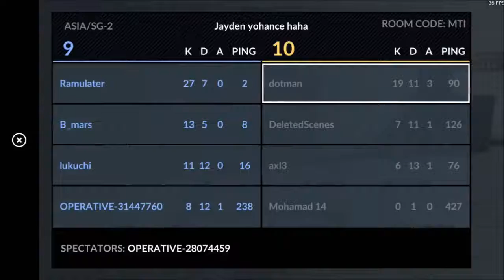AMAZING PISTOL KILLS IN "CRITICAL OPS"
Hello guys hope you have a great day.